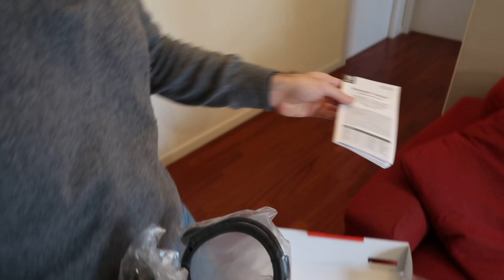Nintendo Switch: unboxing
Il nostro Stefano Silvestri riceve a casa il Nintendo Switch, il Pro Controller e Zelda: Breath of the Wild. Volete vedere che c'è dentro le confezioni? Guardate qui!